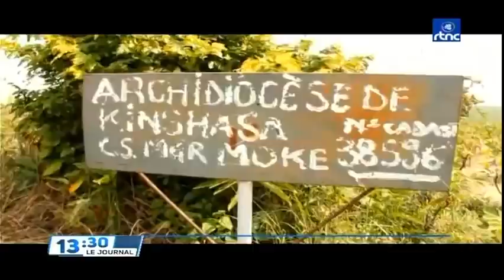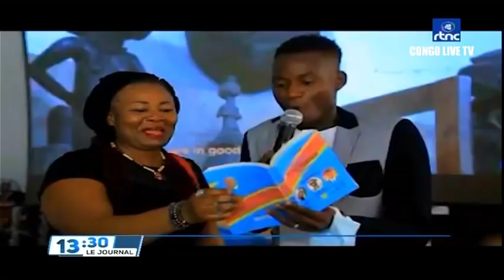🔴RDC : SUIVEZ LE GRAND JOURNAL DE CE LUNDI LE 16.05.2022 RTNC EDITION 13H30